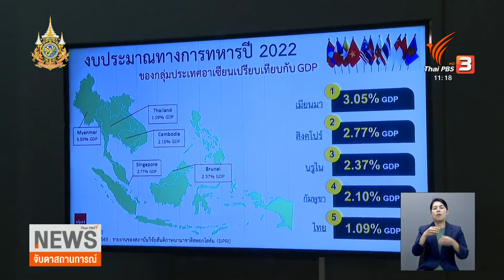กมธ.งบฯ 67 แนะกองทัพขนาดเล็กลงแต่ทันสมัย | จับตาสถานการณ์ | 18 ม.ค. 67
จากกรณีที่กองทัพมาชี้แจง เหตุผลจำเป็นในการขอรับงบประมาณปี 2567 วันนี้โฆษกกรรมาธิการจะแถลงผลการพิจารณา ขณะเดียวกันกรรมาธิการฝ่ายค้าน ก็เลยเปิดเผยถึงเอกสารเกี่ยวกับการตรวจสอบภายในธุรกิจของกองทัพจี้ถามความชัดเจนการแจกโบนัส